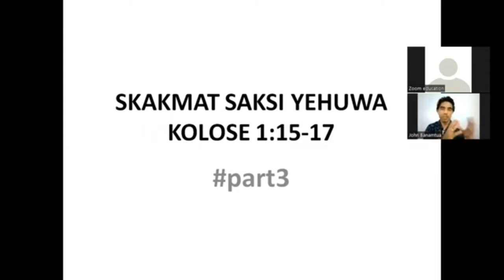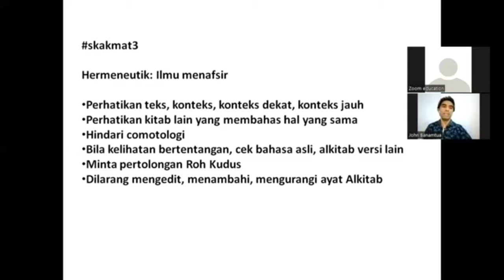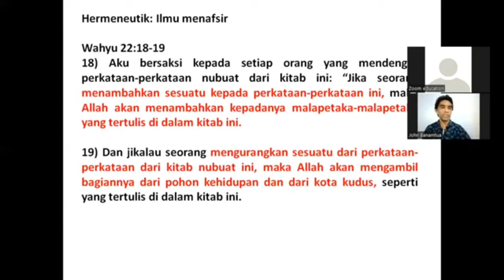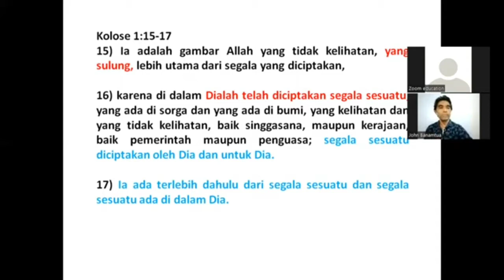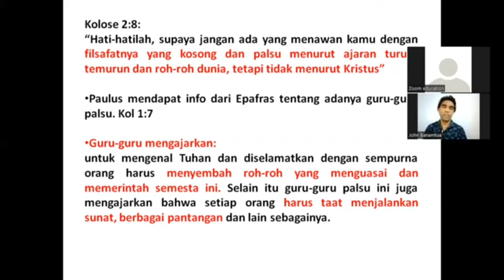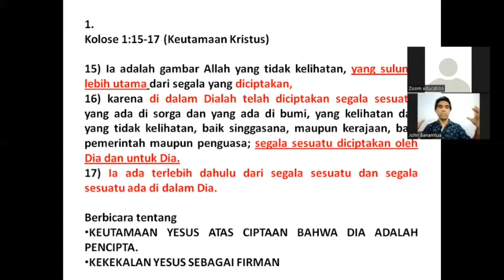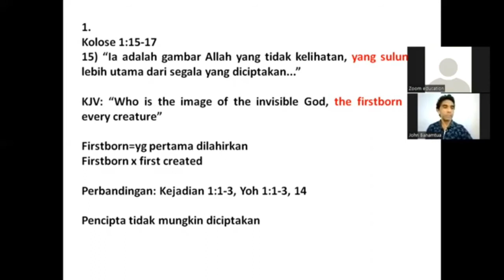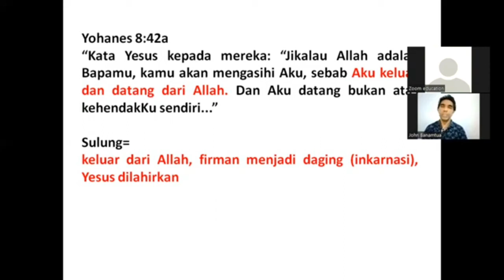SKAKMAT SAKSI YEHUWA: Kolose 2:15 //part3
Skakmat untuk saksi yehuwa part3: Yesus sulung dari semua ciptaan.